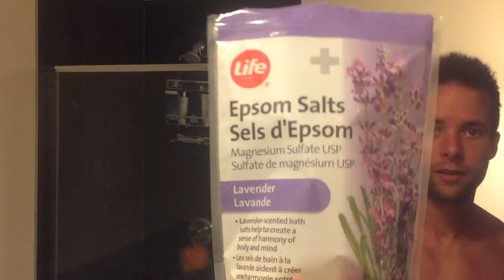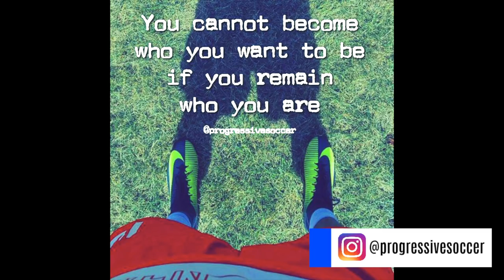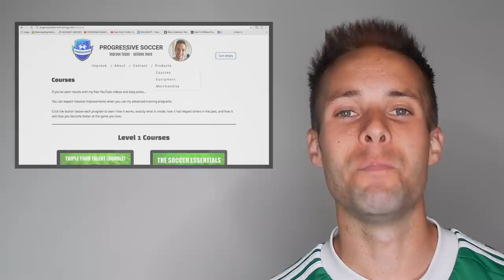7 Muscle Soreness Recovery Tricks: How To Get Rid of Sore Legs Pains & Aches after Workout or Game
Is muscle soreness slowing you down? Do you have sore legs and muscle pain after workouts and games? I'll show you how to get rid of muscle soreness fast with these 7 muscle soreness recovery tricks guaranteed to have you feeling fit and fresh the next day.

I used to struggle with sore legs after games muscle aches and muscle stiffness. I would wake up in the morning and barely be able to walk. It was horrible.

But all of that has changed...

Let me show you how to relieve sore muscles after workouts and games like a pro. Sore legs won't slow you down any longer and you'll be able to train / play more than your competition who are constantly struggling with muscle stiffness and sore leg muscles.

So what are these 7 muscle recovery tricks?

Please remember to always:

1) LIKE - hit that thumbs up right now.
2) SHARE - use the links right below the video.

I’m doing my best to help you achieve your goals and I would love if you could help me achieve mine. Thanks!

MENTIONED LINKS

Blog post (7 Muscle Soreness Home Remedy Recovery Tricks: How to get rid of sore legs fast)

Vega Post-Match Recovery Supplement

Electric Vibration Thumper

Foam Roller

IMPORTANT POINTS

If you've ever been sore after workouts and wish you could find reliable muscle pain relief techniques that actually have you feeling fresh, energetic, and ambitious the next day...

This video is for you. In this video about what to do for sore muscles you will learn my best 7 strategies for soccer recovery and how to relieve sore muscles fast.

Being sore, having sore legs, and chronic muscle stiffness can really hold a soccer player back. If you can't train the next day due to delayed onset muscle soreness because you're in so much pain - you won't be able to train and unfortunately your opponents probably will.

To help you get over the setbacks of muscle pain and chronic muscle aches, there are several post match soccer recovery tricks as well as some muscle soreness home remedy practices you should try.

So what helps sore muscles?

1) Immediate muscle recovery
2) Immediate nutrition
3) Hot & cold muscle soreness relief
4) Post match nutrition
5) Muscle soreness recovery techniques
6) Quality sleep
7) Bonus: Performance review

To understand how to get rid of soreness in more detail. Watch the entire video because I will go into depth about how to relieve sore muscles with each of these 7 sore muscles remedy techniques.

Understanding how to get rid of sore muscles is a science. And when you start to take it seriously you can reduce leg muscle pain and sore muscles after workouts quite effectively.

In fact...

If you complete these 7 muscle soreness remedy tricks after your next soccer game, football practice, or workout - I am confident that you will be amazed at the fact that you don't have sore leg muscles or a sore body the next day.

Need to know how to get rid of sore legs quickly?

All in all, this video will help you understand how to treat sore muscles after workouts, football games, and soccer practices FAST.

Thank you to all of my amazing Patrons who made this video possible. Without your support I would not be able to create free youtube training videos and turn my passion into profession. Thank you!

It's time to destroy muscle soreness after workouts. You now know how to recover from sore muscles with super-human speed but that doesn't mean you will.

You can go back to your old post-game recovery techniques (or lack of) and complain about muscle soreness in legs. Or you can do some something different.

You now how to heal sore muscles and how to help sore muscles, so now it's time to help yourself.

Recover faster.
Train consistently.
Improve faster.
Achieve more.